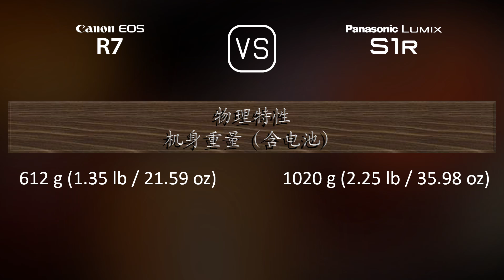Canon EOS R7 与 Panasonic Lumix S1R 的规格比较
本视频是 Canon EOS R7 与 Panasonic Lumix S1R 的功能概述和规格比较 (comparison of specifications)，希望对您有所启发。感谢您的支持。

00:25 推出
00:33 机身
00:40 传感器
01:01 图片
01:16 光学与对焦
01:41 屏幕
01:58 取景器
02:13 摄影功能
03:06 录像功能
03:20 贮存
03:24 连接性
03:49 物理特性
04:07 杂项